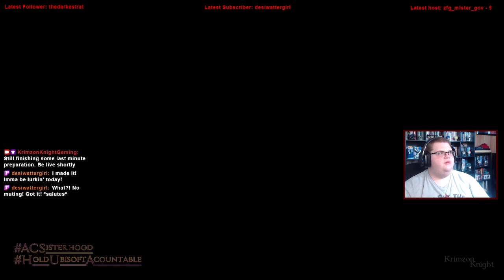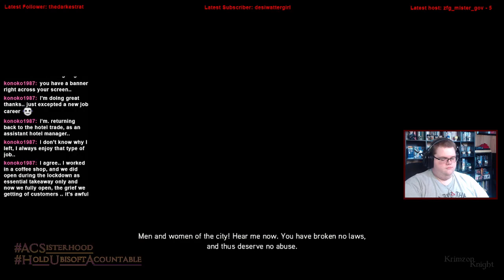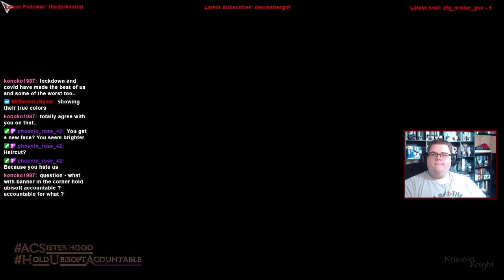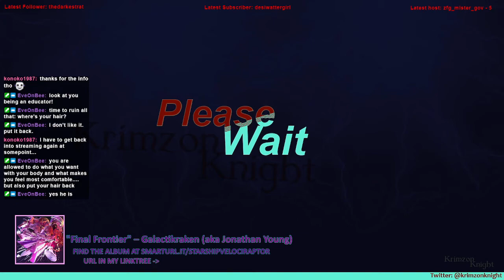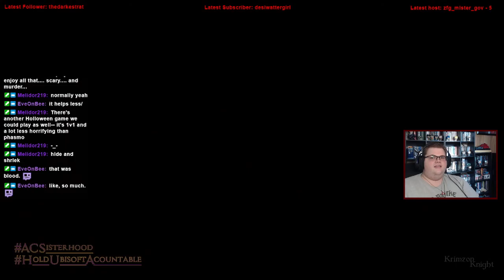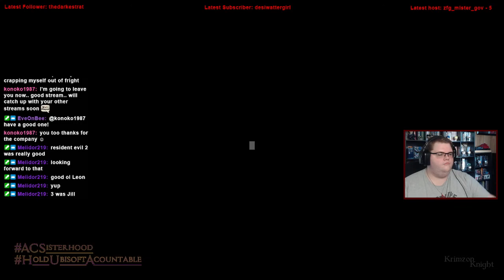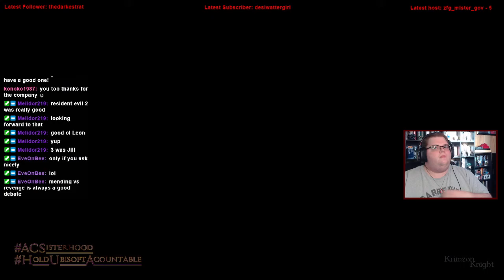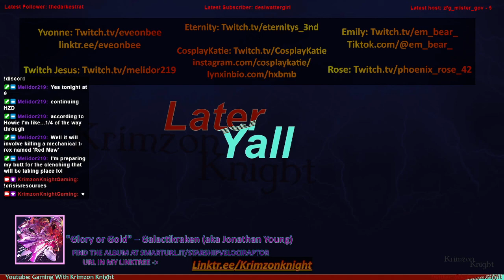Krimzon Plays Assassin’s Creed Revelations: Episode 7 – More Templars, More Problems